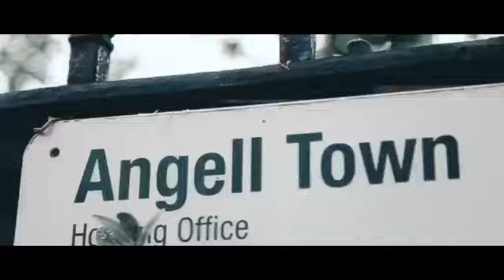B1Vuitton x SWavey x Mdargg x Jboy - Angell Town Estate (Music Video)